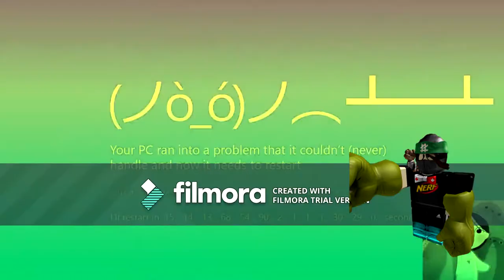error gets messed up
round 11 vs myself. i made this about 5 minutes ago.